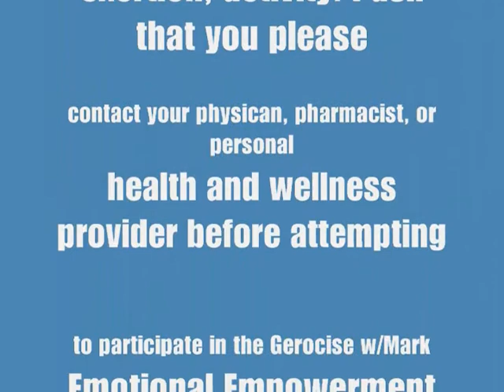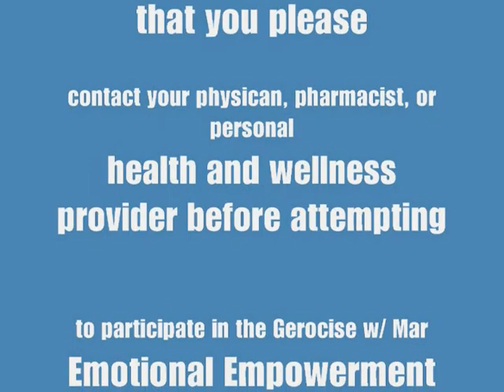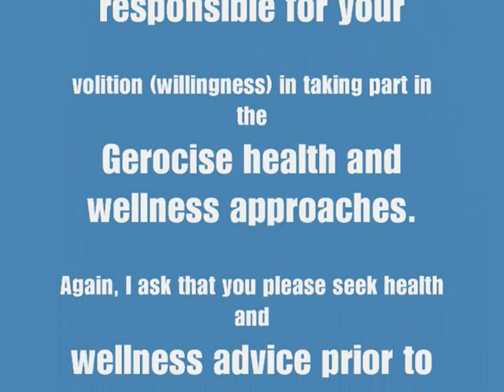Gerocise w Mark (Stay Healthy) Emotional Empowerment 20 Dec 10 (P-Final).wmv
E=SPM: Emotional Stability Equals Spiritual, Physical, Mental Wellness & Strength

"How you feel about you, impacts and influences how you perceive and treat the person next to you..."

The renowned psychiatrist and Clinical Professor at the University of Texas Southwestern Medical Center, Dr. Manoochehr Khatami, MD discussed with me the meaning of mental wellness and strength.

MSH: What does it mean to be mentally well?
Dr. Khatami: When one is mentally well, he or she is someone who functions well, is an asset to society, works productively, maintains healthy relationships with people, spouses, children, one who can play and enjoy life, shares a sense of intimacy, and is task oriented.

MSH: What is mental strength?
Dr. Khatami: Mental strength is being in touch with reality, impulse control, being rational and objective, being reasonable and having good control, an ability to control anger, developing and maintaining relationships, an ability to forgive others and self, a focus on love, giving, and forgiving.

Even if your past was considered shameful, and you were the perpetrator, murderer, liar, molester, rapist, thief, adulterer, adulteress, or even class asshole or clown who embarrassed everyone, as long as you have a contrite spirit, you can still fawn towards a healthier and greater good. You may have been the leader of the pack, the chief person in a hate group, but within your dash, from sunrise to sunset, you can make a difference, healthily. You can maximize your moment.

Philippians 4: 8 states, "Finally, brethren, whatsoever things are true, whatsoever things are honest, whatsoever things are just, whatsoever things are pure, whatsoever things are lovely, whatsoever things are of good report, if there be any virtue, and if there be any praise, think on these things..." Whatever isolated you does not have to control you, so change today!